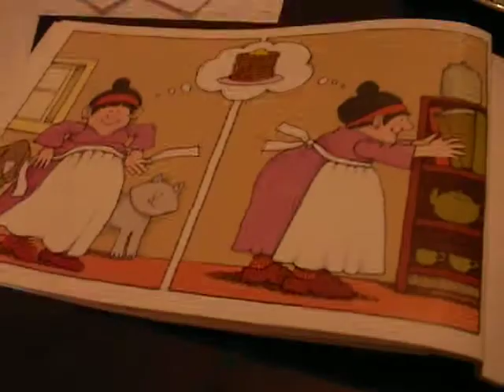Pancakes for Breakfast